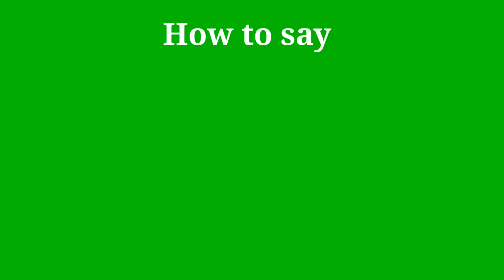How to pronounce Ritualist | Ritualist pronunciation